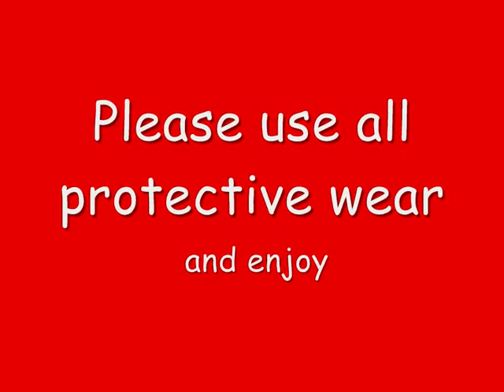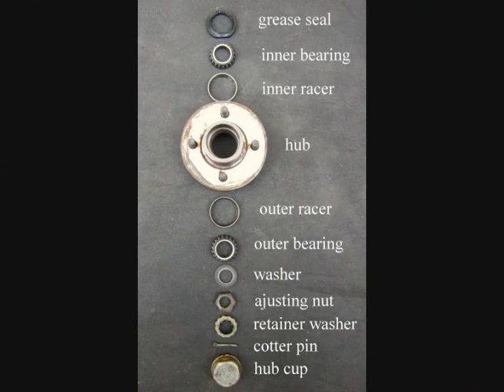Trailer bearing change 101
Changing boat/trailer bearings made easy.